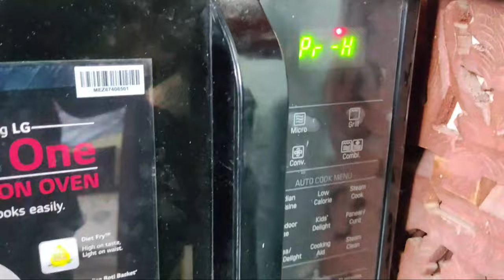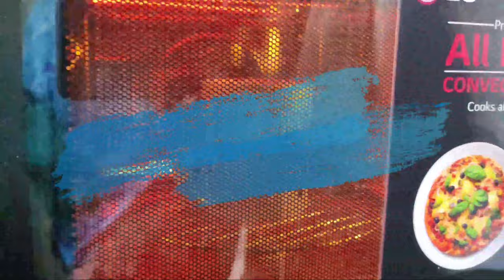How to Clean and Paint a Coffee Mug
Coffee mug painting is big fun and adventure. DIY mug decorating will make your interior more cozy and unique. A hand-painted mug is always a great gift idea for friends and family. Dream about some special design but can’t imagine how to paint mugs?! Let’s do it with the Manya.

Hope you enjoyed mug painting with acrylic!

Do try and post it on your IG stories and tag @artistique_secretss or manyabansal27 to get a feature.